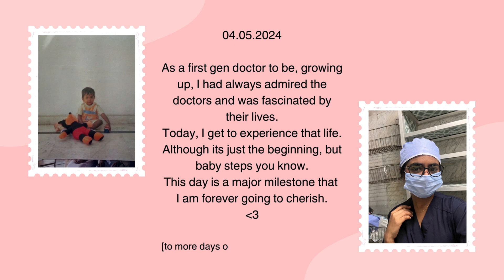Day in the life of 3rd year Med Student in Egypt 🇪🇬 first observership 😳 ophth round📍Kasr Al-Ainy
Take care,
XOXO 🌸

mbbs abroad, mbbs diaries, a day in my life, med school vlogs, medical college egypt